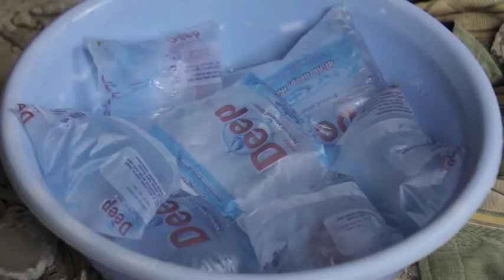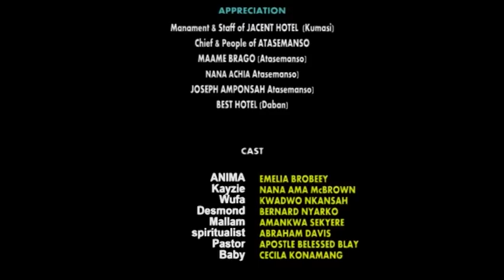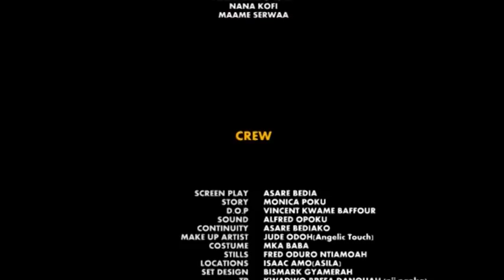NYAME TEASE 2 - LATEST GHANA TWI MOVIE